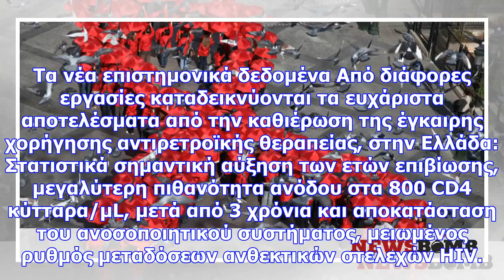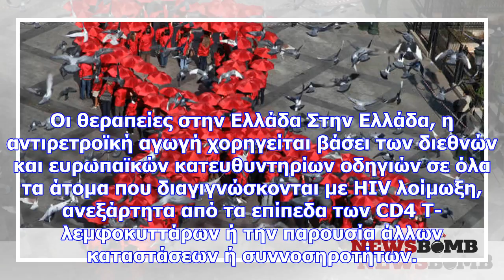Παγκόσμια ημέρα κατά του aids: ένας άνθρωπος μολύνεται με τον ιό του hiv κάθε 17 δευτερόλεπτα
Τα νέα επιστημονικά δεδομένα Από διάφορες εργασίες καταδεικνύονται τα ευχάριστα αποτελέσματα από την...